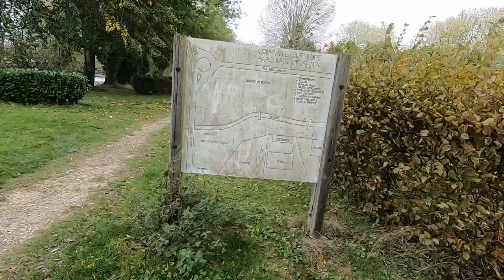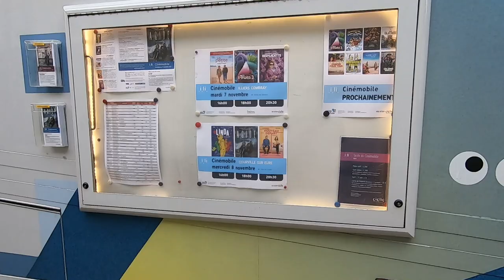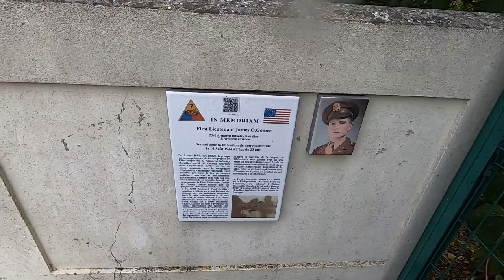Courville Sur Eure Motorhome stop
Courville Sur Eure Motorhome stop about 3 hours south of Calais.
Free place to park your motorhome for a few nights.  Quiet and safe.
Lovely location.
You can park here and get the train to Paris for a day trip.
Definately worth a visit.